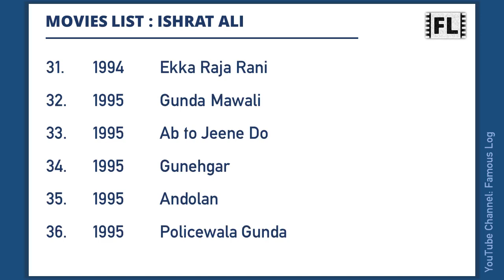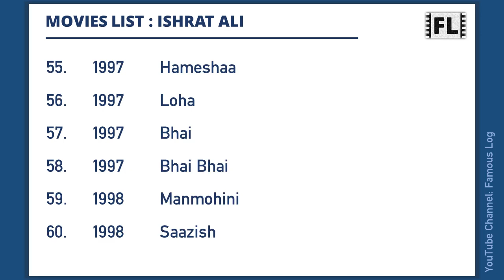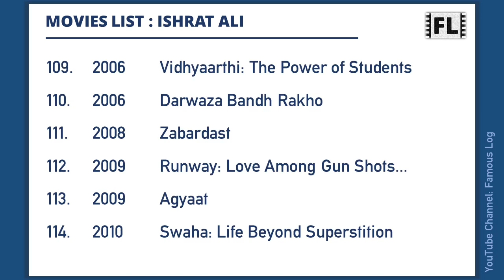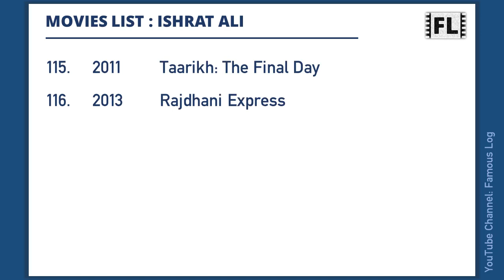ISHRAT ALI Movies List | इशरत अली मूवीज लिस्ट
Ishrat Ali is an Indian actor. This video features a list of all movies he has worked.

Content Timecodes
0:00 - Intro
0:06 - Ishrat Ali Movies list
3:09 - TV Series

Image Credit: Facebook.com